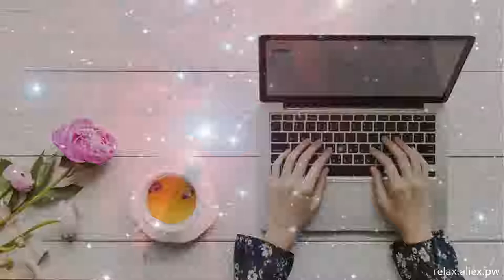Relaxing video - space 124 bs